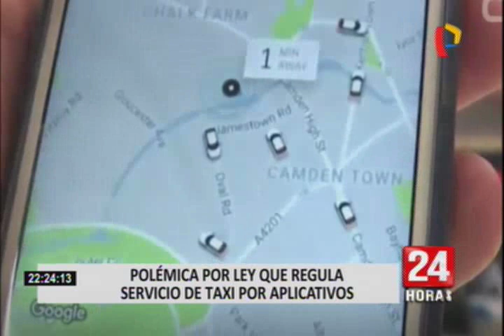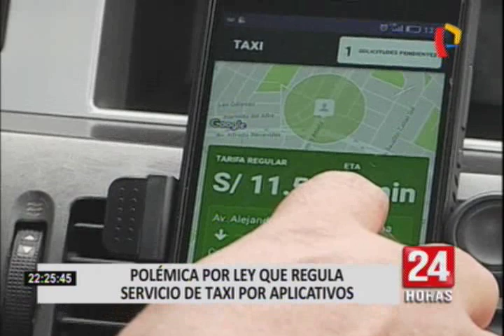Polémica por aprobación de ley que regula taxis por aplicativos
Para varios pasajeros, la norma, que incluirá registrar a nivel nacional en el Ministerio de Transportes y Comunicaciones​ (MTC) a los taxis, podría elevar el precio del servicio.